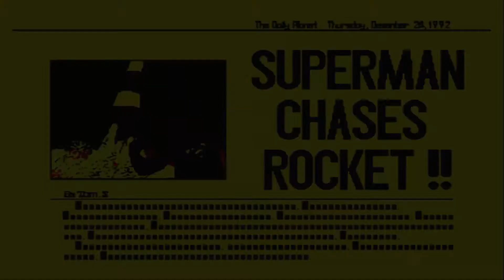Lets Play - Superman: The Man of Steel (Deutsch) [Teil 4]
Louis Lane wurde mit einer Rakete ins Weltall geschossen und wir folgen ihr nun. Nach einem kurzen und heftigen Flug durch's All und der Kampf gegen eine große Verteildigungsmaschine, landen wir auf Brainiac's Raumstation...